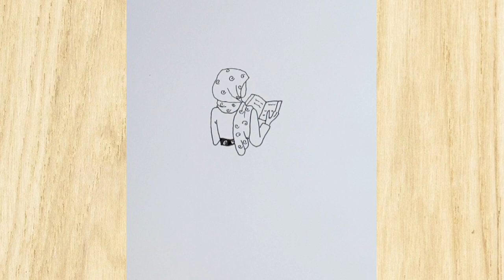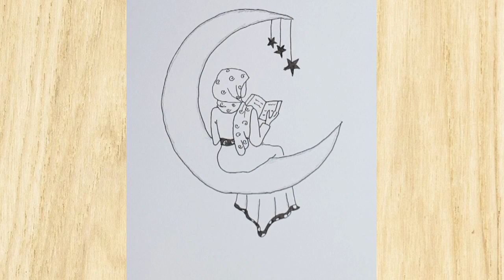How to draw muslim girl reading quran on the moon / Step by step